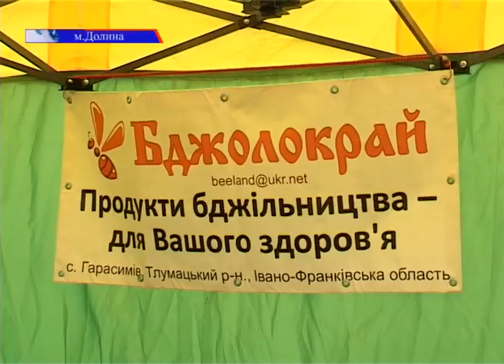Фестиваль питних медів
Царський напій із цілющими властивостями: Другий рік поспіль у Долині проходить “Фестиваль питних медів”, який організовує туристично-інформаційний центр за сприяння Долинської міської ради. Цьоріч на фестиваль з’їхалися пасічники з усього Західного регіону аби показати свою продукцію та оцінити працю конкурентів.